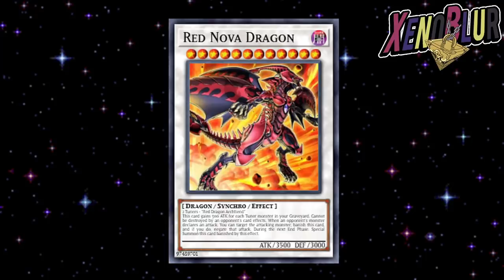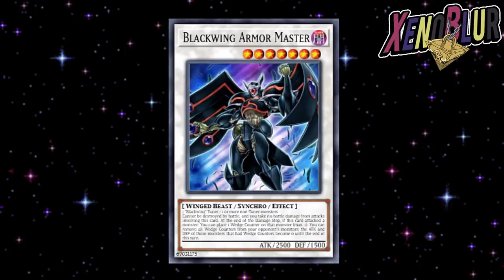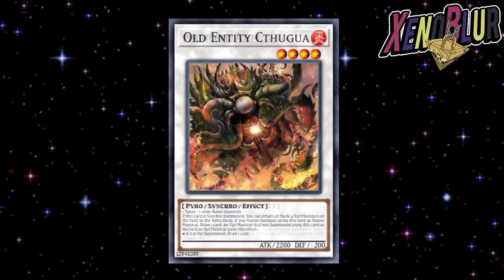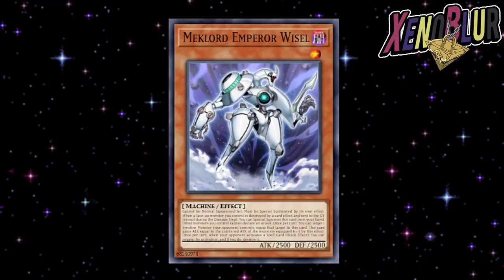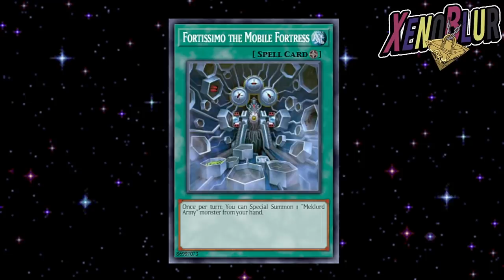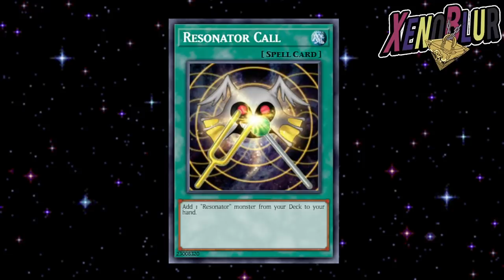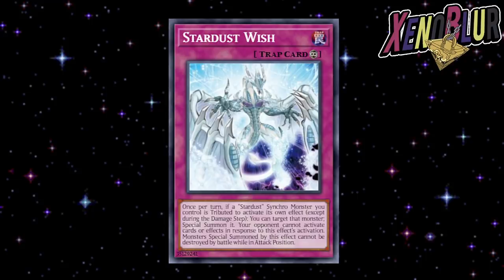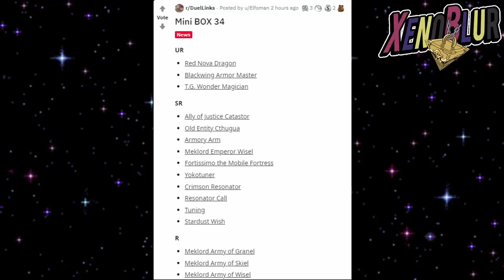NUEVA CAJA King of Vermilion Nova Dragon, Catastor, Tuning y Mas | Yu-Gi-Oh! Duel Links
Nueva filtración de la siguiente mini caja con buenas cartas synchros, nova dragon, aliado de la justicia catastor, tuning, resonador, Armor Master Blackwing y T.G. Wonder Magician